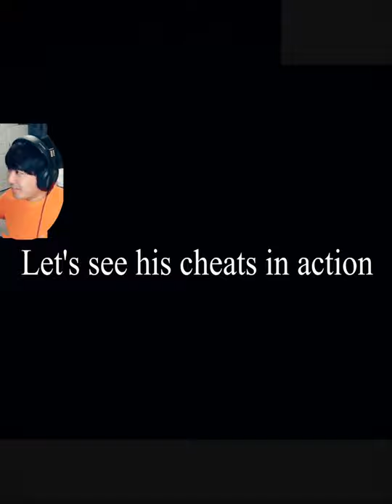Radiant Valorant cheater Solista banned on livestream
Radiant ranked Valorant cheater, Solista, banned on stream. He claims that he uses the spacebar to shoot but if that's the case then why does it show him using left click on shots that he misses? Lul.

This guy is wearing an arm sleeve while using cheats 😂😂😂😂

Valorant WTF Moments and Valorant best moments and twitch clips is the video series where you can find all the the best Valorant clips, Valorant best moments, valorant highlights, valorant twitch highlights, валорент, валорант, valorant stream highlights, best valorant gameplay, valorant wtf plays, valorant clutch, valorant ace, valorant twitch clips, collected in one place. In this video you can find Valorant ace, Valorant clutch, Valorant wallbang, Vallorant Raze, Valaorant Jett, Valorant Viper, Valorant Jade, Valorant Reyna, Valorant 200iq play made by top Esports players of csgo and Overwatch scenes such as shroud,  brax, Hiko, n0thing, sinatraa, Skadoodle, fl0m, mixwell, ScreaM, food, nitr0, Laski, Davidp and other pros and streamers... So i really hope you will like and enjoy this pro Valorant Moments Video, featuring the Best Valorant Funny Moments, Valorant Epic Moments, Valorant WTF Moments, Valorant Highlights, Valorant Fails, Valorant Glitches, Valorant Trolls, and More in this Valorant Montage! You Can Also Find here some Valorant Pro Gameplay,  Highlights of Valorant 10 IQ and Valorant 300 IQ Plays, plus Funny Moments & Glitches & Fails in this Valorant Highlights Montage! Valorant: What a 1000 Hours of JETT Looks like... - Valorant Highlights Moments Montage Valorant: What a 1000 Hours of JETT Looks like... - Valorant Highlights Moments Montage Valorant: What a 1000 Hours of JETT Looks like... - TenZ Valorant Highlights Moments Montage